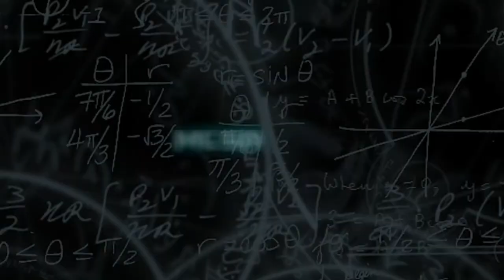CHANNEL TRAILER |THE NETWORK TECHNOLOGY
Want to Become The MASTER In

                                 1. CompTIA A+
                                  2. CompTIA N+
                                  3.Cisco Certified Network Associate
                                  4.MCSA 2012 Microsoft Certified                                                                                        SolutionAssociate
                                  5.RHCE / RHEL - 7 Red Hat Certified Engineer
                                  6.EC - Council - CEH Certifies Ethical Hacker

                                              Advantages
1.Best Free Training Videos
2.Very High Quality
3.Small Bite-Sized Topic
4.Covers All The Leatest Topic &  New Technologies